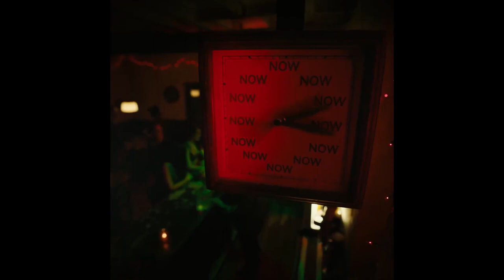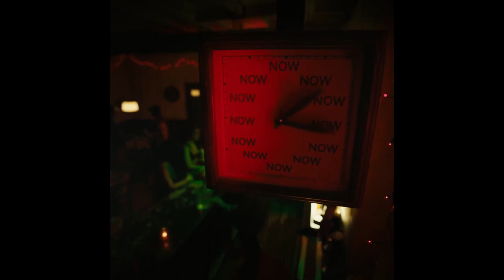(FREE) Lil Keed x Young Thug x Gunna Type Beat 2022 "Angel"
KEY Dm
BPM 118

Must Credit prod. hawky in Title